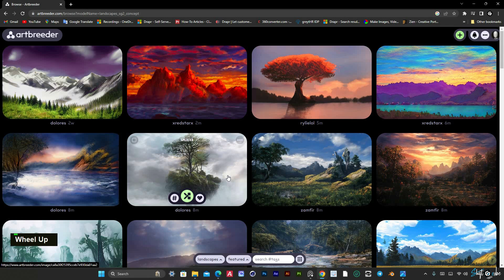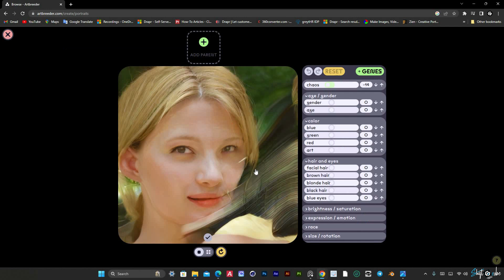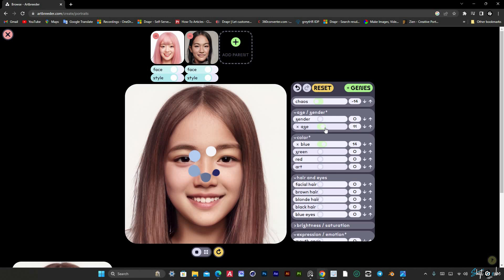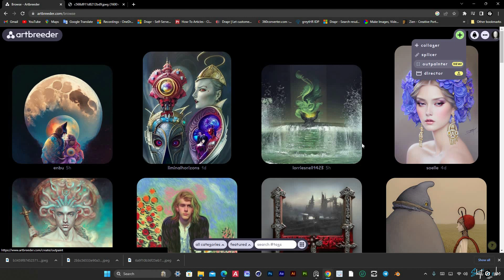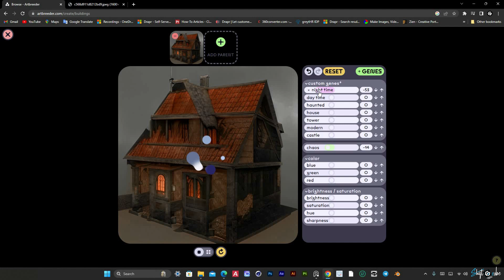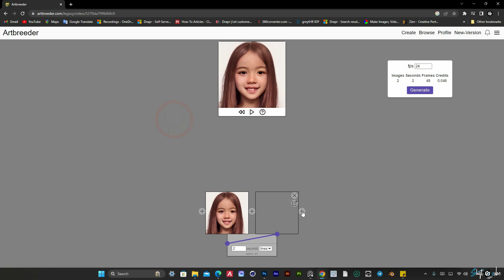Unlock Your Creative Potential with ArtBreeder: AI-Assisted Image Creation, Morphing Animations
ArtBreeder is an online platform that utilizes artificial intelligence (AI) and generative adversarial networks (GANs) to generate unique and original images. It allows users to blend, crossbreed, and evolve different images to create entirely new visual compositions. By adjusting various parameters and styles, users can manipulate and explore the possibilities of AI-generated art. ArtBreeder provides a collaborative environment where users can share, remix, and build upon each other's creations, fostering a vibrant community of artists and enthusiasts. It offers an innovative and accessible way to create, experiment, and discover visually striking and imaginative artwork.